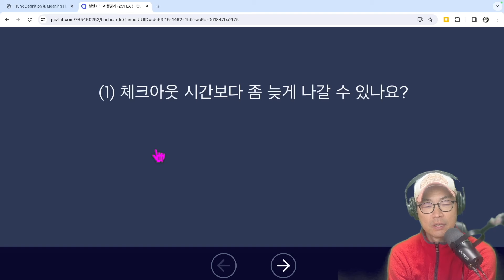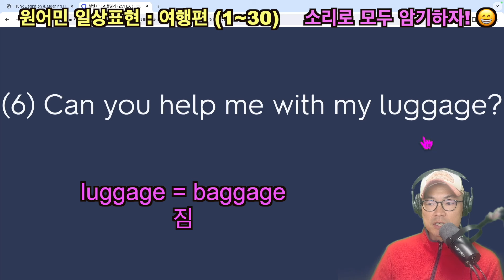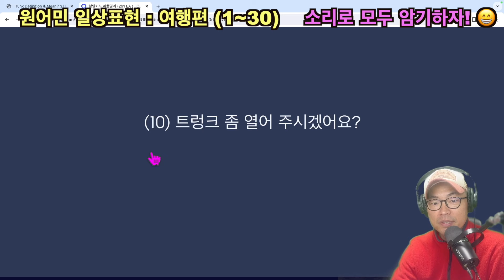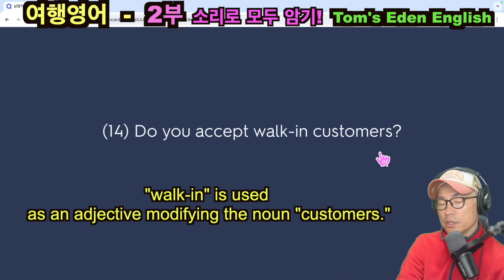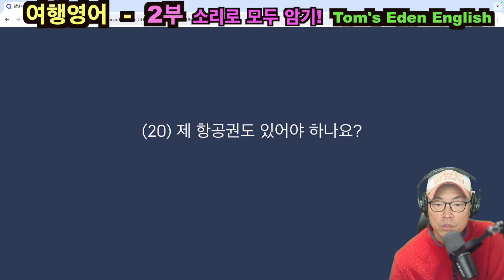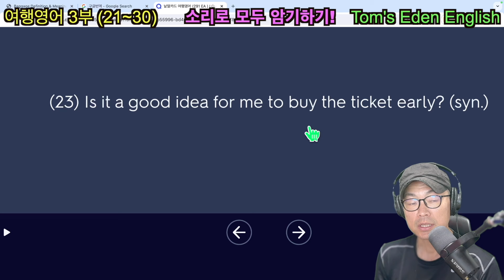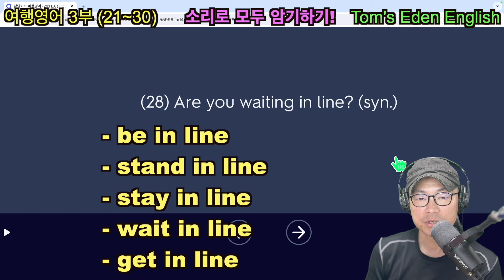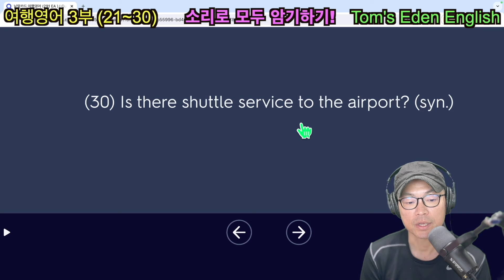[여행영어] "체크아웃은 정오에요." 영어로? 원어민 일상표현 - 여행편 1~30 합본영상 Let's practice speaking English with me.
안녕하세요.  즐거운 영어공부, 천국영어, 이든영어의 Tom입니다.

원어민 일상표현 - 여행편 시리즈 합본영상 또는 복습영상입니다.
약간의 편집을 추가했습니다.

표현들을 여러번 소리내어 자기것이 되도록 암기합니다.
영어는 결국 반복을 통한 암기입니다.

주옥같은 표현들과 영화대사에 사용된 표현들도 청취에 도움이 됩니다.
여러분의 뇌 근육을 사용해보세요.

행복하고 즐거운 주말 되세요.
감사합니다.